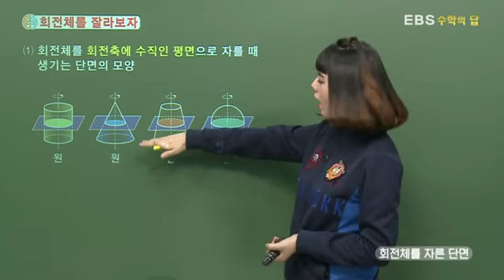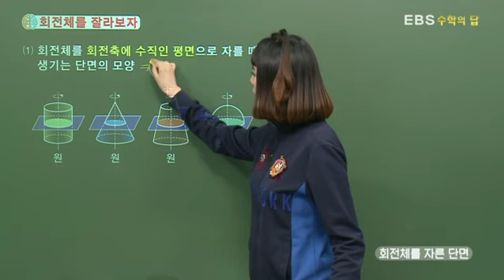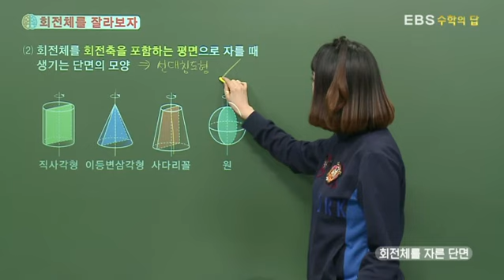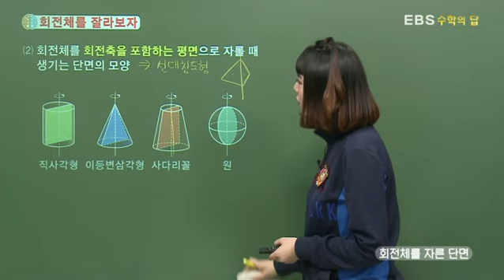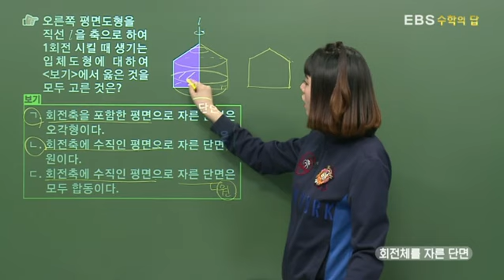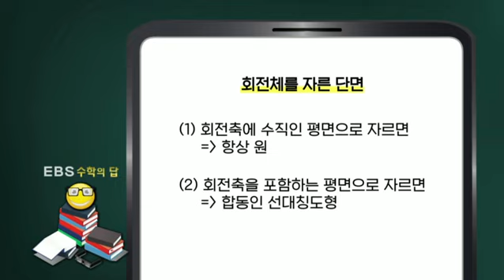[EBS 수학의 답] 회전체 - 회전체를 자른 단면